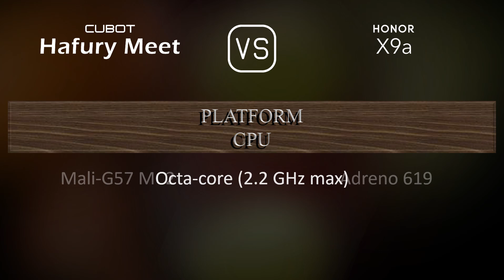Cubot Hafury Meet vs. Honor X9a: A Comparison of Specifications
This video overviews the Cubot Hafury Meet and the Honor X9a in a parallel comparison of specifications.

00:33 LAUNCH
00:41 NETWORK
00:44 BODY
00:55 DISPLAY
01:06 PLATFORM
01:20 STORAGE
01:27 MAIN CAMERA
01:45 SELFIE CAMERA
01:56 SOUND
02:06 CONNECTIVITY
02:31 BATTERY
02:49 MISC